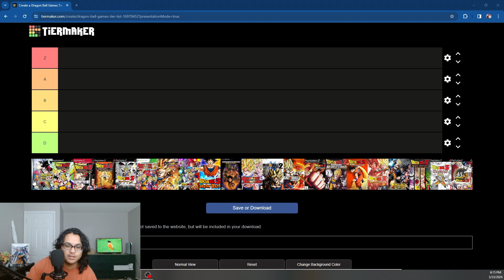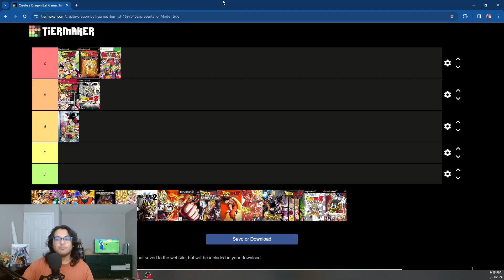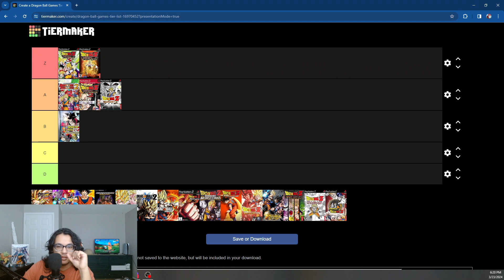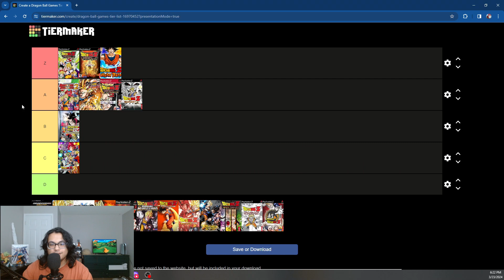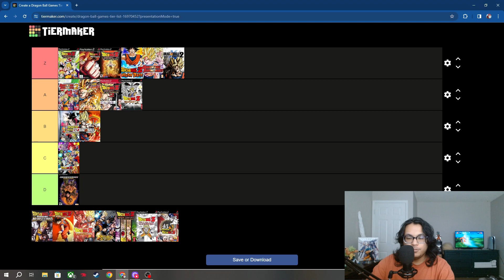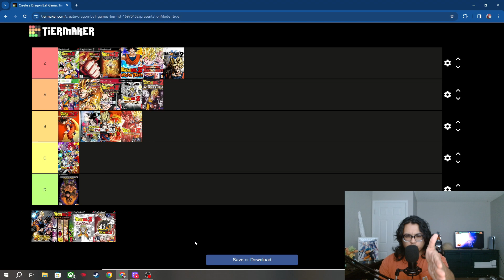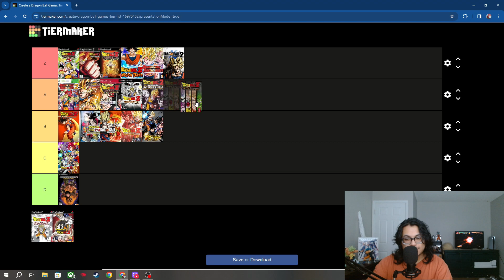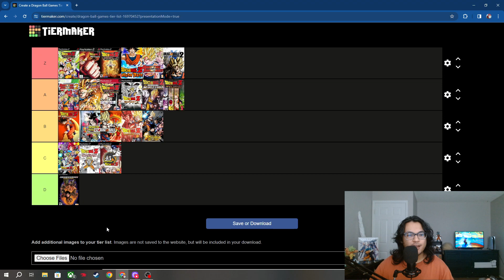Ranking THE BEST Dragon Ball Z Games (Z-D)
Shout out all the Dragon Ball fans out there, your boi is back with another Dragon Ball tier list. Instead of thirsting over the HOT MEN of the Dragon Ball Universe. I will be thirsting over THE GAMES of the Dragon Ball Universe...